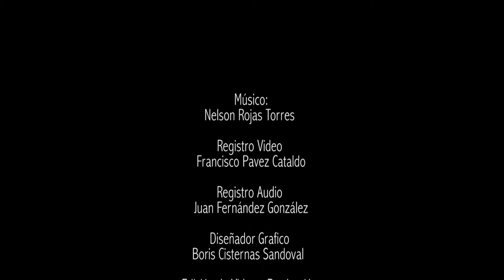27/02/2022 Ciclo de Bateristas, Nelson Rojas Torres Panorama Cultural Valle del Liwa, II temporada.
27/02/2022 Ciclo de Bateristas, Nelson Rojas Torres
Panorama Cultural Patrimonial Identitario
Valle del Liwa. Riqueza Ancestral, Territorial, Comunitaria
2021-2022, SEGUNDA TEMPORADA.